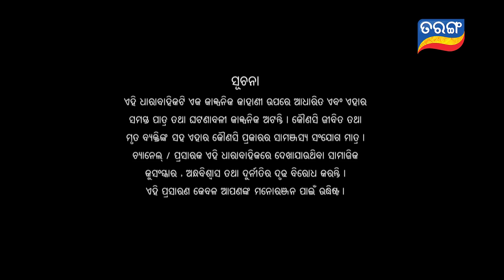Maaya | Full Ep 369 | 18th Aug 2021 | Odia Serial – TarangTV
ଦେଖନ୍ତୁ ମାୟା, ସନ୍ଧ୍ୟା 7ଟା ରେ ତରଙ୍ଗ ଓ ତରଙ୍ଗ ପ୍ଲସରେ |